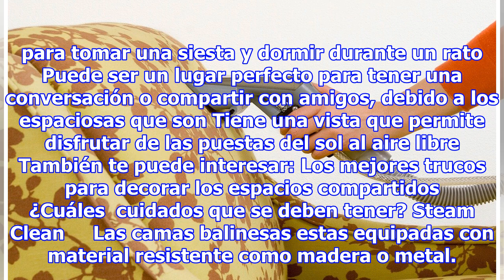¿Qué son las camas balinesas?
Portada » Lifestyle » Jardines y exterior » Camas balinesas ideales para decorar espacios exteriores Camas balinesas ideales para decorar espacios exteriores Las camas balinesas son un elemento decorativo muy elegante y funcional para tus espacios exteriores. En esta ocasión te compartimos todo lo q...